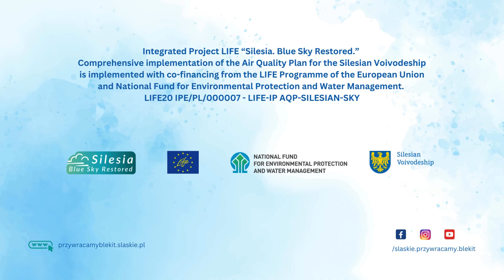"Silesia. Blue Sky Restored"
Watch the introduction to the largest air protection project in Europe.